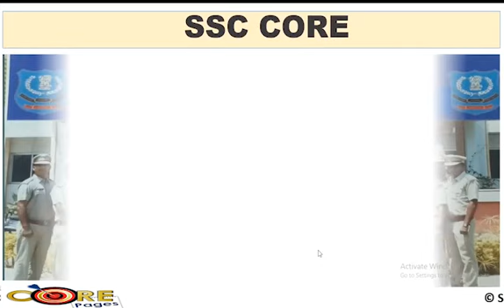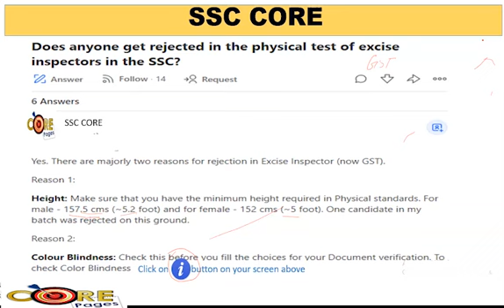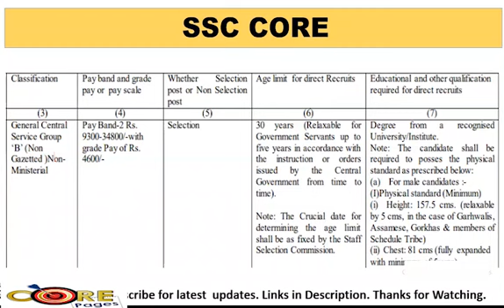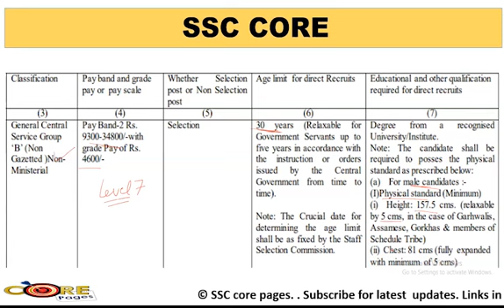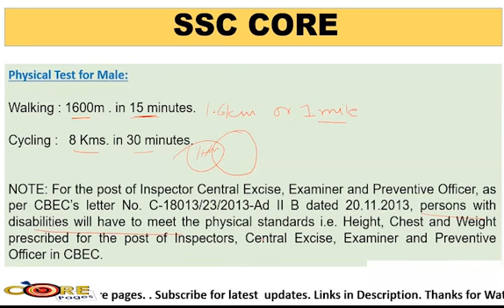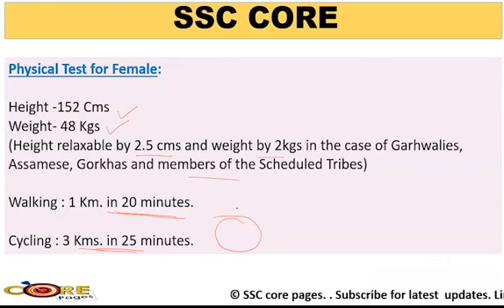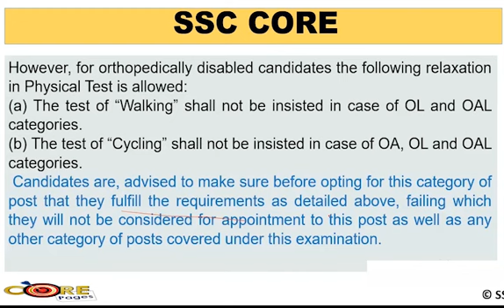EXCISE INSPECTOR KE PHYSICAL TEST KI INFORMATION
ssc cgl result 2020 se excise inpector selct hone par physical ke bare me.

We always provide useful content on the SSC CORE channel, here every detail regarding physical test of excise inspector and preventive officer  is explained in detail.

ssc cgl result 2019 date
ssc cgl result 2020 tier 1 expected date
ssc cgl result tier 1